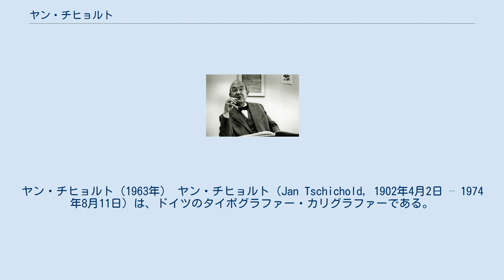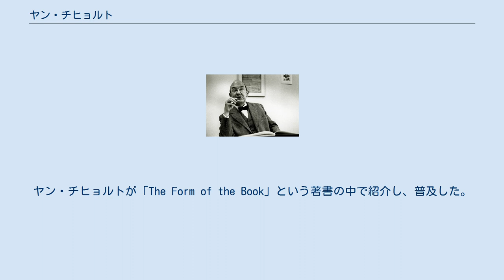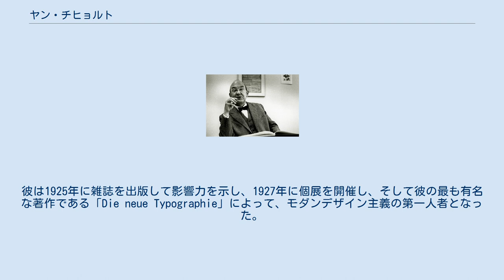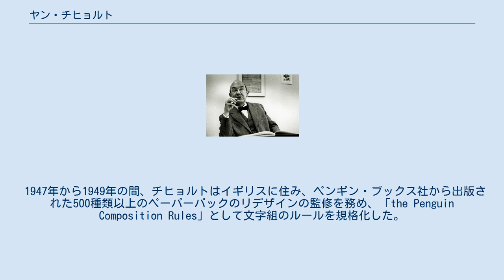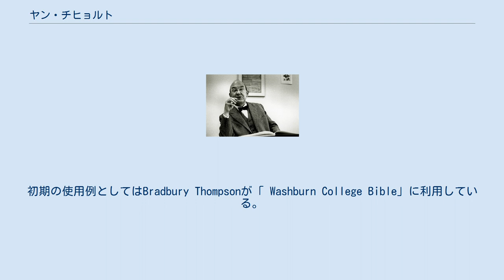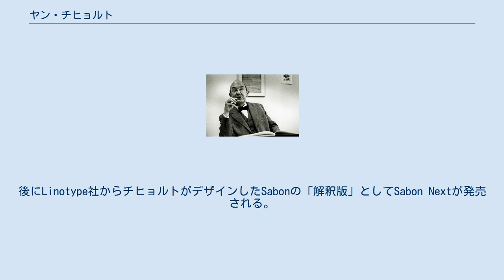ヤン・チヒョルト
ヤン・チヒョルト（1963年） ヤン・チヒョルト（Jan Tschichold, 1902年4月2日 – 1974年8月11日）は、ドイツのタイポグラファー・カリグラファーである。
看板屋の長男としてライプツィヒに生まれた。
新しいタイポグラフィの創生に努めたが、ナチスの弾圧を避けてスイスへ移住した後は、伝統的なタイポグラフィを擁護する立場をとる。
同国のロカルノで没した。
 なお、もとの姓名は Johannes Tzschichhold である。
Iwan Tschichold と名のっていたこともある。
 彼はカリグラフィーを学んでいた。
この職人としての生い立ちとカリグラフィーの実践が、建築やアートという分野から育って来た同世代のタイポグラファー達と彼を一線を画すこととなる。
 ドイツではアドルフ・ヒトラーの当選後、デザイナーは文部省に登録をしなければならず、共産主義者は教職などから排除されるようになった。
1933年に彼の妻は逮捕され、また彼の部屋からソビエトのポスターが見つかったことから、共産党員との共謀を疑われるようになった。
チヒョルトの書いた本は全てゲシュタポが「ドイツ人防衛のために」押収してしまった。
6週間後、警官がどうやったのかスイス行きのチケットを手に入れ、彼と家族はナチス・ドイツから逃れることができた。
 1937年から1938年にかけて（Penrose Annual誌からの招待）と1947年から1949年にかけて（ Penguin Books社で働くイギリス人書体デザイナーRuari McLeanからの招待）のイギリス滞在を除き、彼は残りの人生をスイスで過ごした。
 Van de Graaf canon とはブックデザインのページ分割の理想的な比率である。
ヤン・チヒョルトが「The Form of the Book」という著書の中で紹介し、普及した。
 チヒョルトは1923年にドイツ・ヴァイマル市のバウハウスで開催された最初の展示会を訪れてから、モダンデザイン主義者に転向した。
彼は1925年に雑誌を出版して影響力を示し、1927年に個展を開催し、そして彼の最も有名な著作である「Die neue Typographie」によって、モダンデザイン主義の第一人者となった。
この本はモダンデザインのマニフェストとも言うべきものであり、サンセリフ（ドイツでは「グロテスク」と言う）以外のフォントを非難した。
彼はまた中央揃えでないデザイン（例：扉ページなど）を好み、モダンデザインに様々なルールを築き上げた。
ドイツ中に幅広い影響を与えたモダニスト・タイポグラフィーの原則に基づいた、この本の続編とも言うべき実践的マニュアルが続々と出版された。
しかし、第二次世界大戦直前に彼がイギリスを訪れたにも関わらず、チヒョルトの論文はわずか4本が1945年に英訳されたのみであった。
 「Die neue Typographie」の影響が冷めない1932年以降、チヒョルトは古典主義に回帰してゆき、少しずつ頑なだった信条を捨てていった（例：1932年のSaskiaというフォントのボディーは、古典的なローマン体を受け入れたと言えよう）。
彼は後に「Die neue Typographie」は極端過ぎた、と批評している。
また、モダンデザインは概して権威主義的で、本質的に極右翼的であるとまで非難までした。
 1947年から1949年の間、チヒョルトはイギリスに住み、ペンギン・ブックス社から出版された500種類以上のペーパーバックのリデザインの監修を務め、「the Penguin Composition Rules」として文字組のルールを規格化した。
彼はペンギン社の本（特にペリカン・シリーズ）の見た目を統一したり、今日では常識となっている文字組の規格を導入しつつも、表紙や扉ページに様々なバリエーションを設けて、最終的な見た目はそれぞれ個性を出せるようにした。
大衆向けペーパーバックを扱う会社で働きながら、彼はチープなポップカルチャー向けの仕事（例：映画のポスター）をこなし、キャリアを通してこの仕事を続けていった。
 彼のモダンデザイン主義との決別は、戦後彼がスイスに移住したにも関わらず、彼が戦後のスイス・スタイルの中心人物にならなかった理由でもある。
 Sabonはチヒョルトがデザインし、1967年に発売された。
初期の使用例としてはBradbury Thompsonが「 Washburn Colle...